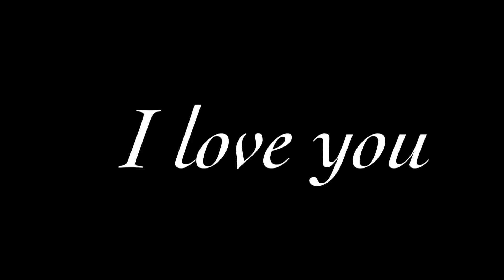I love you